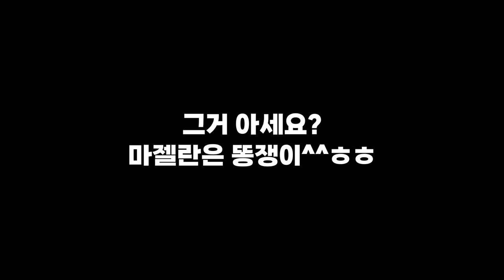[킹피스][블록스피스]💥💥초인계 최고의열매??!!👾독독👾열매!!💥💥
킹피스와 블록스피스의 독독 열매 리뷰 영상입니다^^

독독열매은 스킬쓸때 마다 멋진것 같아요^^